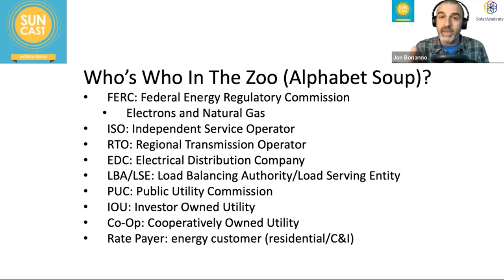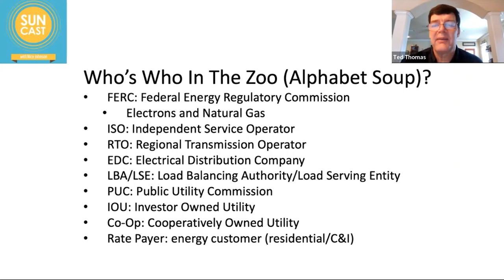Co-ops Supporting Rural Areas with Renewable Energy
Ted discusses the potential benefits of using solar and energy storage systems for rural areas instead of relying on long transmission and distribution lines. They also compare the differences between regulating electricity and natural gas, highlighting the lack of innovation in the gas industry and the importance of understanding the gas market when doing resource planning.